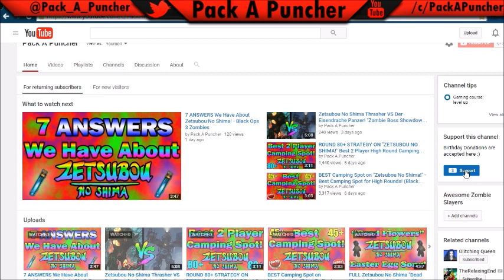IT'S MY BIRTHDAY! - Age Reveal! (How To Send Me Birthday Gifts)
By subscribing, you can expect High Round Gameplays such as Round 50, Round 60, Round 70, Round 80, Round 90, and even Round 100 on COD Zombie maps like Zetsubou No Shima, Shadows of Evil, The Giant, Natch Der Untoten, Verruckt, Shi No Numa, Der Reise, Kino Der Toten, Five, Ascension, Shangri La, Moon, Town, Farm, Tranzit, Bus Depot, Mob of The Dead, Buried, Die Rise, and Origins! Once again I hope you enjoyed the video!